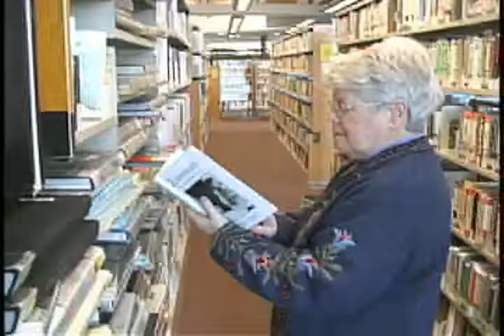Celebrating OlderWomen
This video celebrating older women shows their many accomplishments, as well as their joys and heartaches. Written by Rose DeShaw the song OLDER WOMEN was sung by  Jane Ennis, Mary Farrar, and Rose DeShaw. It was recorded by Chris Coleman.